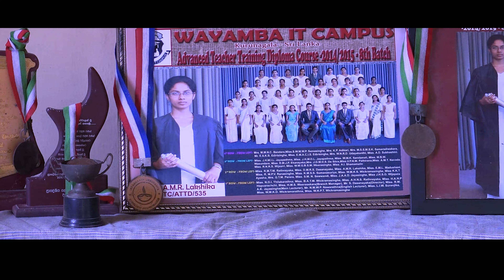"FATE" (2023) | 1st Prize Winner | Directed by Isuru Rathnayaka | WMC Short Film Competition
Women and Media Collective Congratulates the winners of the Short Film Competition on the theme "Unpaid Care Work and the persons with Disabilities" submitted for Women and Media Collective Short Film Competition 2023

This short film "Fate" is the 1st prize winner of the WMC Short Film Competition.
Film title: "Fate"
Director:  Isuru Rathnayaka
District and country: Kurunegala, Sri Lanka